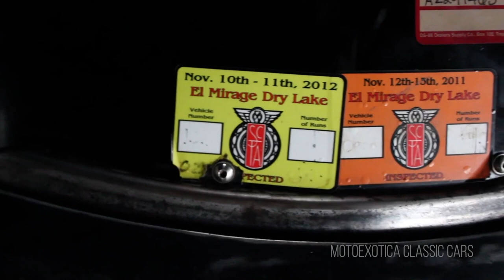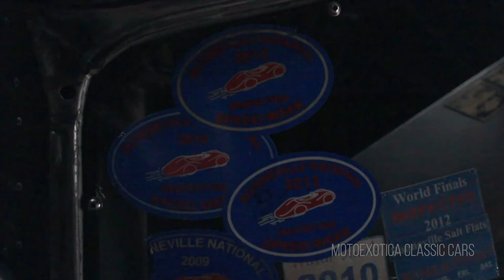Hot Wheels Virtual LEGENDS Tour Entry | 1952 Buick Riviera "Bombshell Betty"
Bombshell Betty is a remembrance to a soul who will not be forgotten.
RIP Don Cash Jr.

*music was not allowed for admission*

Source Material
MotoeXotica Classic Cars